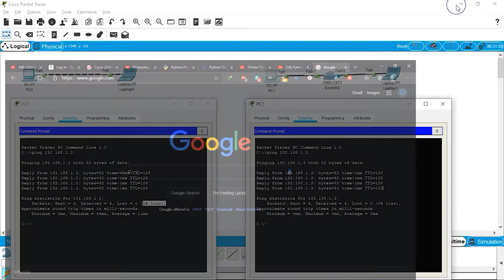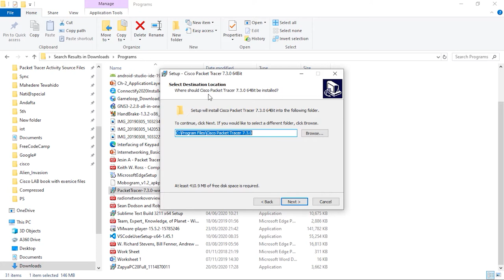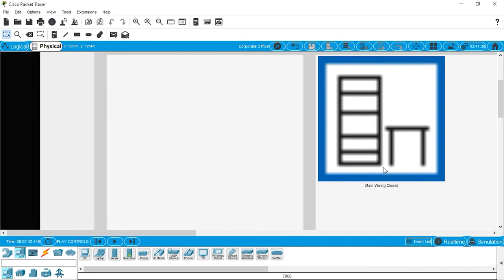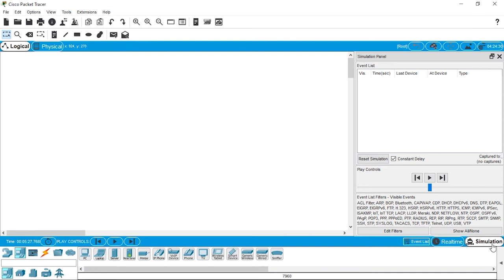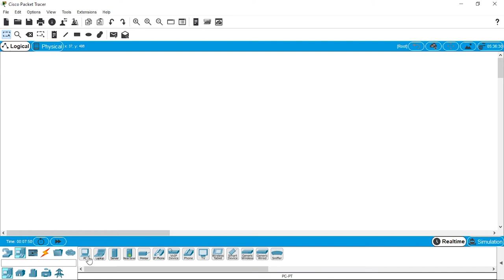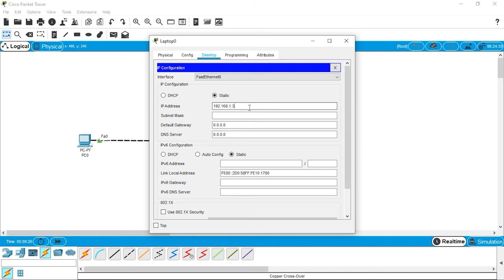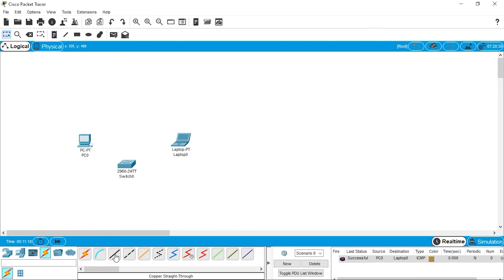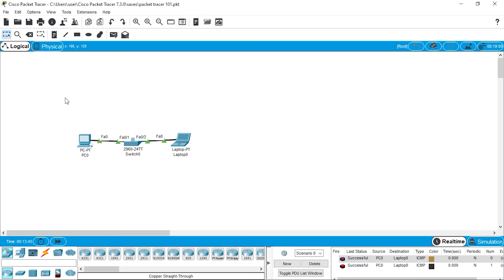1.Introduction | Amharic | UPDATED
For further information about the topic, you can use this book "Packet Tracer Network Simulator by Jason A."